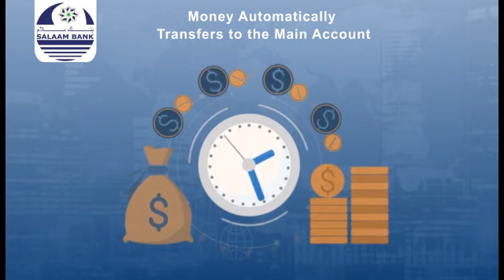GUDDOOMIYAHA GARBOCIISE: XOGTA XASUUQII GARBACIISE & DOORKA CIIDAMADA QARANKA ITOOBIYA (ENDF)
GUDDOOMIYAHA GARBOCIISE OO NOOGA WARRAMAY XOGTA XASUUQII GARBOCIISE:  "Xasuuqii na loo gaystay waxaa lug ku lahaa Ciidamada Qaranka Itoobiya (ENDF) oo noo sii sheegay in Garbociise xasuuq ka dhicidoono"  | 400 oo qof ayaa hortayda ku dhimatay ayuu yiriGuddoomiyuhu | Wariyaha Daljir ee Jigjiga Jamarti Yaxye ayuu u warramay